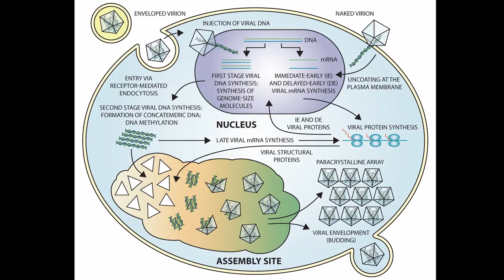¿Por qué las cochinillas son tan interesantes?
En este video hablamos sobre las cochinillas y todas las cosas que no te habías preguntado sobre ellas.